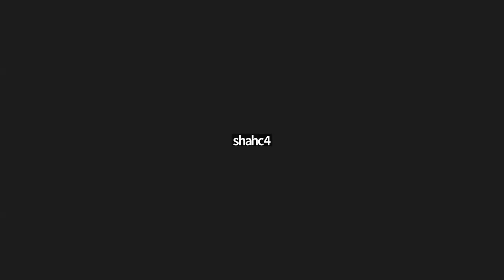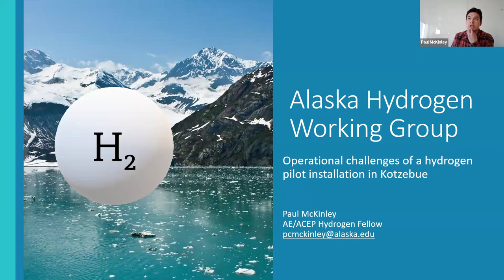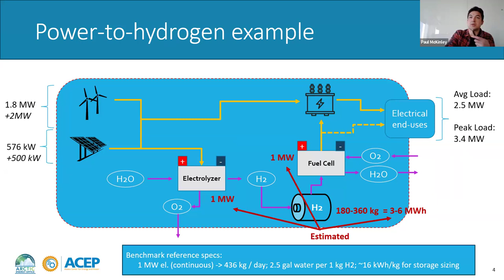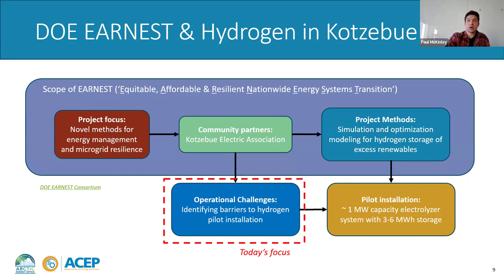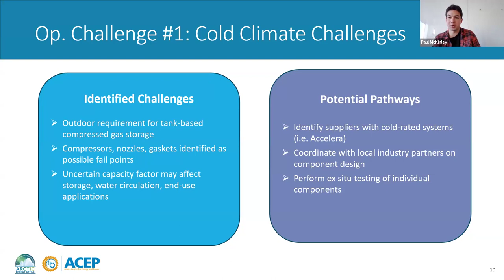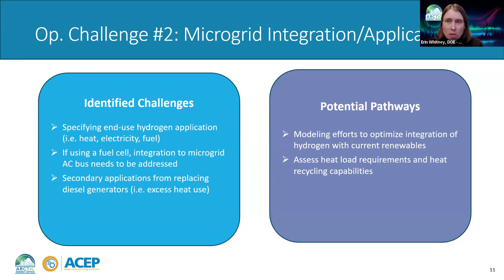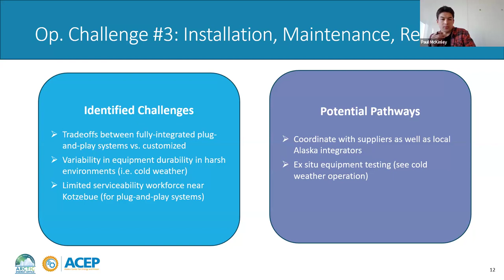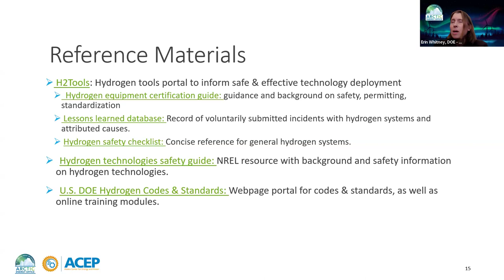Alaska Hydrogen Working Group Feb 6, 2024 - Hydrogen Operational and Permitting Challenges in Alaska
This Alaska Hydrogen Working Group meeting features a presentation, “Operational and Permitting Challenges: A Discussion of What It Will Take to Get Hydrogen Systems Working on the Ground in Alaska.” This is presented by Paul McKinley, Joint Arctic Energy Advisor at DOE Arctic Energy Office and ACEP.

For more information on the Alaska Hydrogen Working Group, please